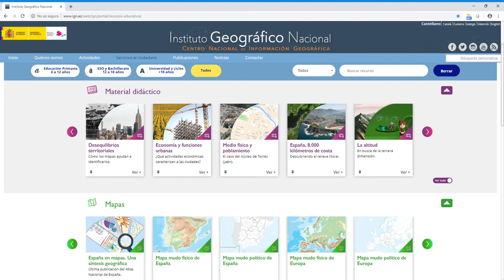Instituto Geográfico Nacional – Ayuda Educa IGN 7: búsqueda de contenidos por un tema determinado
Sí, tecleando en Buscar recurso la palabra clave y pulsando Enter. De esta manera se mostrarán únicamente los recursos relacionados con esta palabra.
Para volver a ver todos los recursos de la página hay que pulsar Borrar